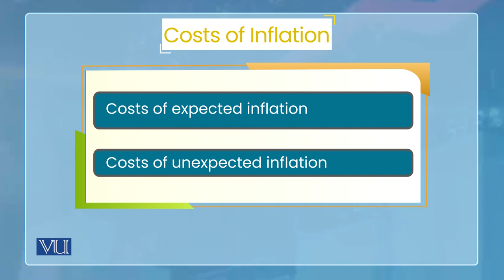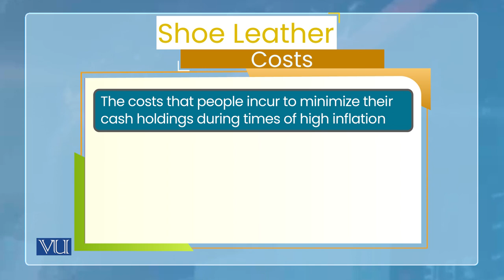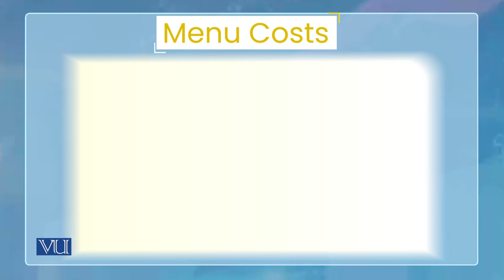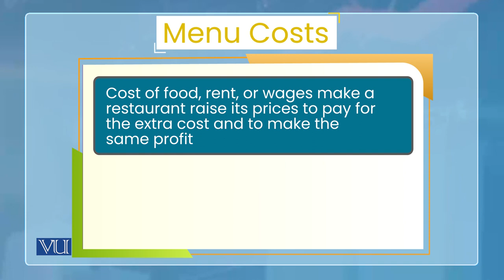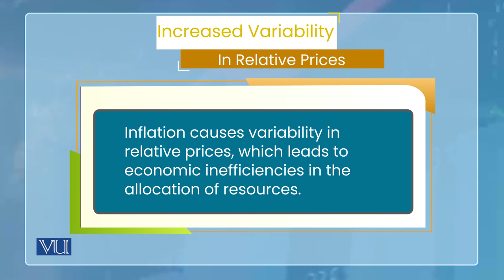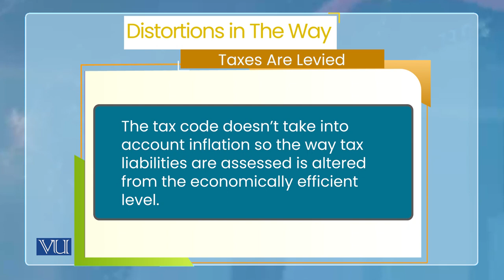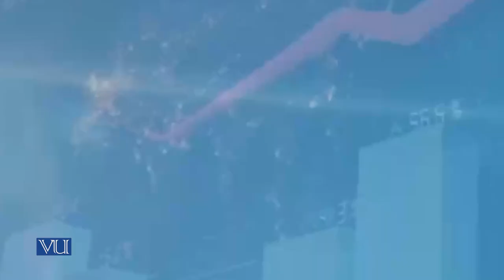Costs of Inflation | Monetary Economics | ECO604_Topic106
Topic106: Costs of Inflation,
By Dr. Wasim Shahid Malik